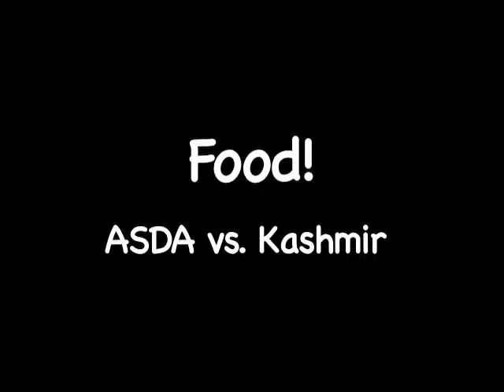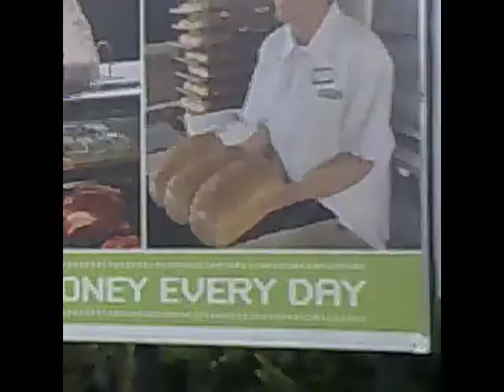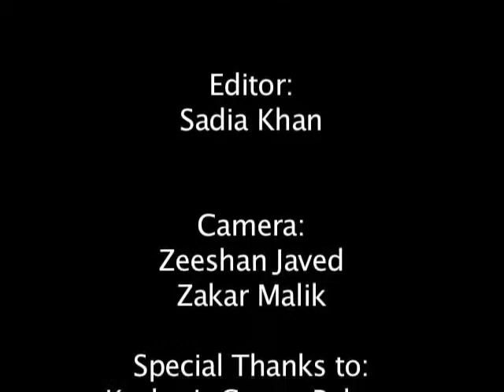Keighley L1 Food